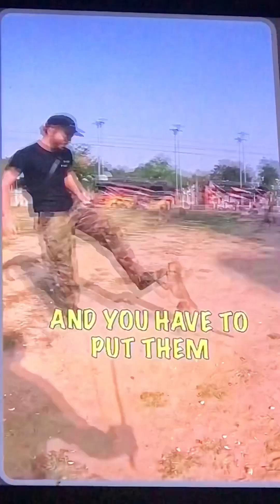American Black Man *American Type Beat* - DetroitPay$o (Official Music Video)